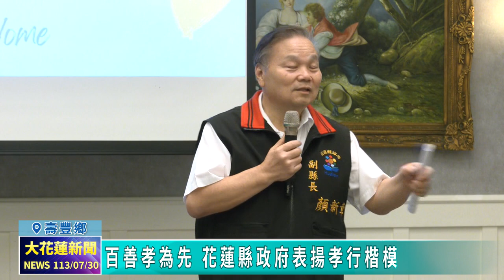20240730 01 百善孝為先 花蓮縣政府表揚孝行楷模